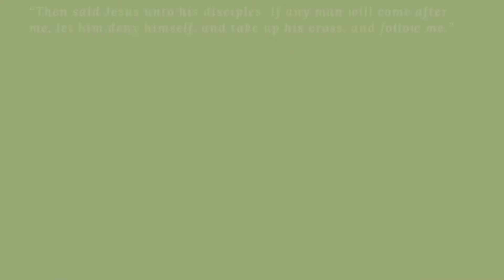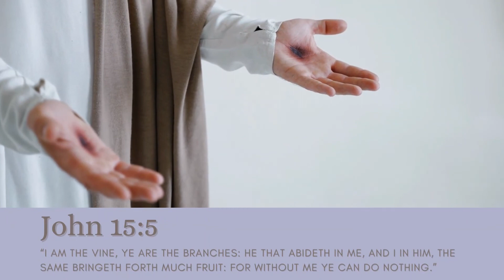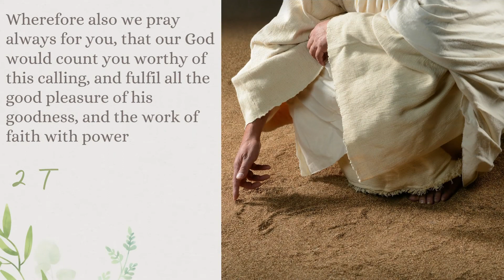Will You Return Me To The Dust Again?-Job 10_The VINE and Branches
Our ongoing study in the book of Job